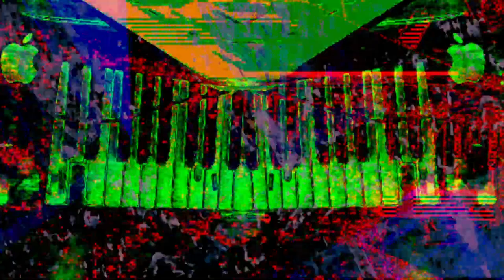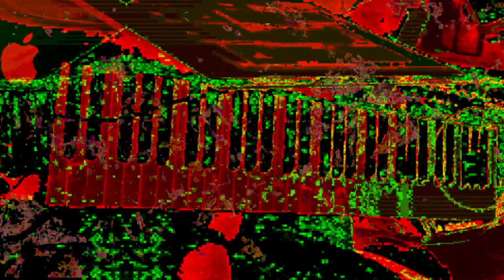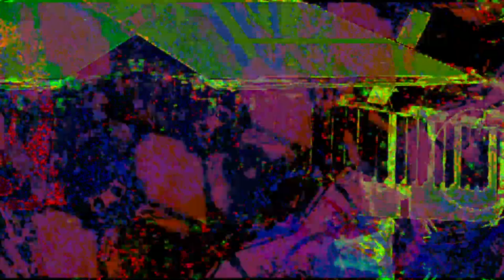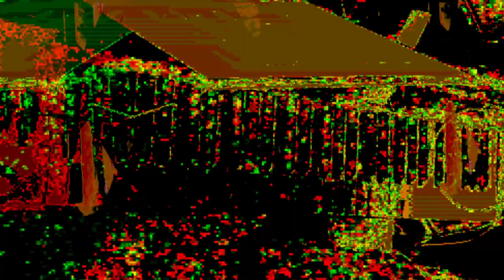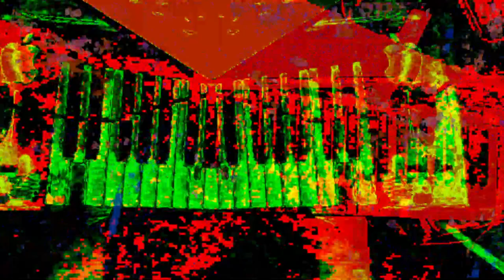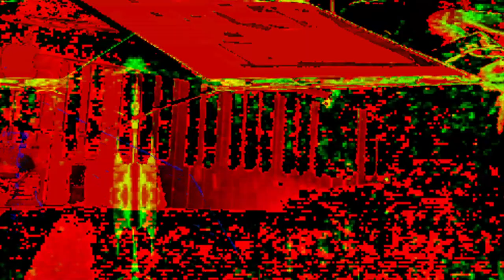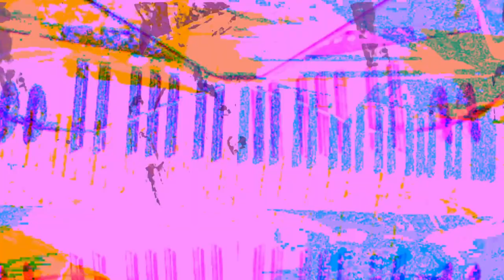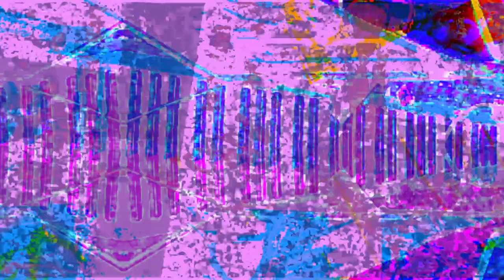[EPILEPSY WARNING] *Photosensitivity Warning*